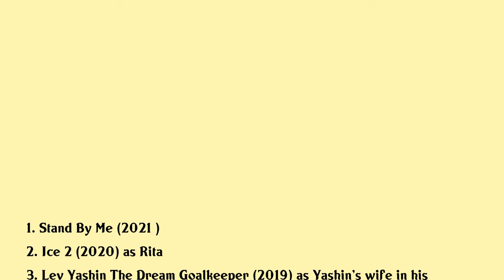Yuliya Khlynina Movies list Yuliya Khlynina| Filmography of Yuliya Khlynina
Yuliya Khlynina Full Movies List Filmography of Yuliya Khlynina

Latest movies of Yuliya Khlynina are:

1. Stand By Me
2. Ice 2
3. Lev Yashin The Dream Goalkeeper
4. Morning Sex
5. Selfie
6. Anyone But Them
7. Buy Me
8. Furious
9. The Duelist
10. Watermelon Rinds
11. Happiness Is
12. All At Once
13. Weekend

Complete list of movies acted by Yuliya Khlynina are in this video.

Please Comment down your favorite movie of Yuliya Khlynina